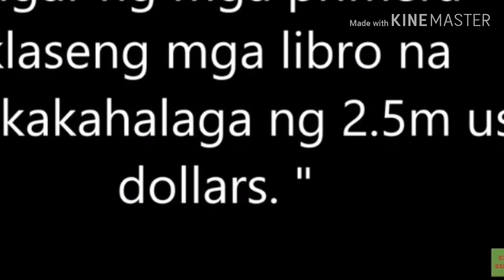"ROBIN PADILLA NAMIGAY NG LEBRO SA MGA BATA"